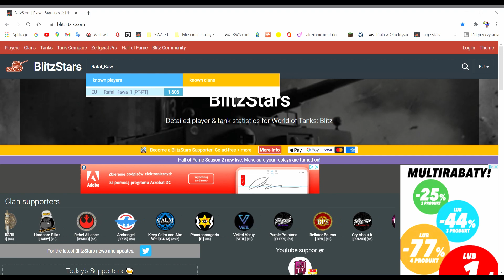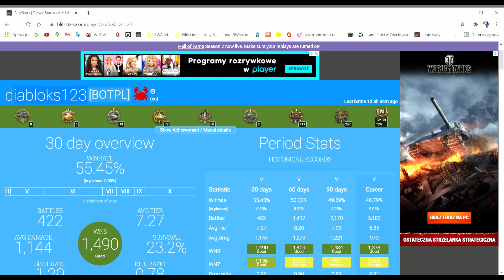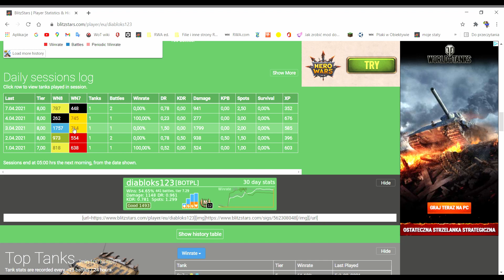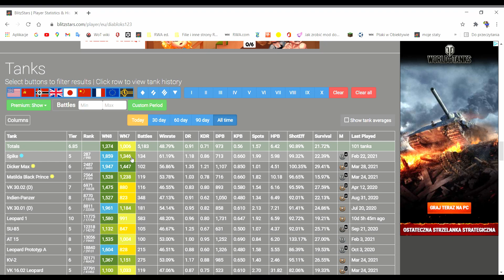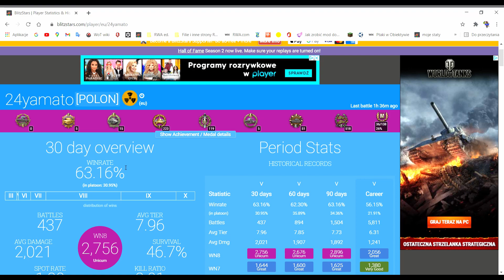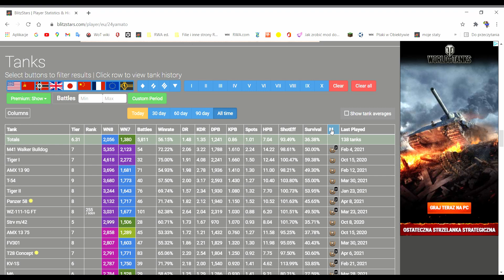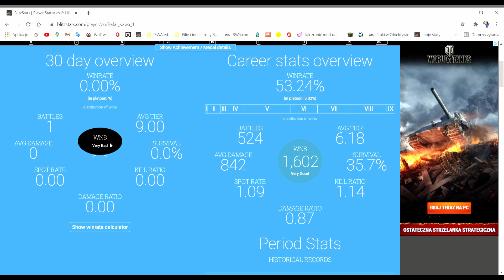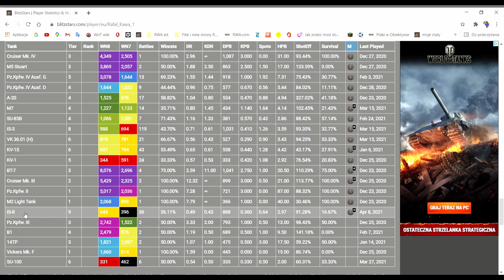ZBUGOWANE KONTO W WOT BLITZ!!! (24yamato, Rafal_Kawa_1, diabloks123)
Nwm czy wiecie, ale słońce jest odległe od neptuna o 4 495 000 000 km, a Was dzieli tylko 1 kliknięcie od dołączenia do naszego discorda

Jak masz discorda to fajnie się składa, bo mamy swój serwer
Jeśli masz facebooka to również fajnie się składa, bo także mamy tam swoją grupę

Co jakiś czas na kanale odbywają się streamy z serwera w minecrafcie. Jest on otwarty tylko wtedy, jak chcielibyście pograć to śmiało, tylko musicie napisać na czacie streama, żeby algorytm was wpuścił. IP serwera to radiowolnaafryka.aternos.me. Zapraszamy!

Filie RWA:
🎬RWA Animation🎬

                                          MIŁEGO DNIA